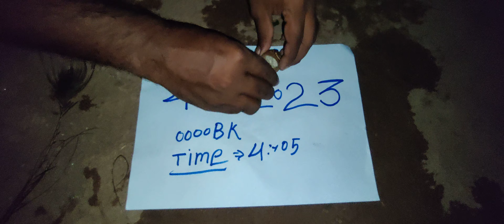(NAGMANI)👈🏼 AVAILABLE {ORIGINAL} REAL FLOWER TEST MORPANKH CALL Me 👈[9657775587]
Description

Nagmani bhagwan
6
Likes
2,907
Views
23 Jun
2023
Nagamani test
Greenish yellow
color,Opaque
Chilling sensation
 within 15 seconds
 on holding in palm
Comes up when
 wheat powder
 atta is poured on it
Absorbs light whe
 placed in sunlight
 or torch for half an hour
 Emits absorbed
light by glowing in
the dark till the absorbed
light is discharged
Hibiscus flowers
starts to blown when
 placed besides it in dark
 No image seen
in front of mirror
 Vertical movement
 with bubbles when
 placed in a glass of water
 Changes it s position
 when placed on a leaf or
 on paper to east west
 direction in
regard to the position
 of sun Surya Namaskar
10. Milk absorption
 turning plain water milky
Can read articles on
 paper for a distance
 of a few inches
nagmani film
naagmani
nagmani serial
nagmani nagmani
naagmani movie
nagin 3
nagmani 1
naagmani song
nagmani all song
nagmani aur nagin
nagmani aarti
nagmani asali
nagmani audio song
nagmani asli mein hoti hai
nagmani all song mp3
nagmani bhojpuri
nagmani bangla
nagmani bhojpuri movie
nagmani bhojpuri film
nagmani bhag 2
nagmani bhag 1
nagmani bangla cartoon
nagamani b
nagmani cartoon
nagmani cg song
nagmani chart
nagmani cinema
nagmani comedy
nagmani chemistry classes gaya
nagmani chinese movie
nagmani cartoon bangla
nagmani c g song
nagmani dikhaiye
nagmani dj
nagmani dikhao
nagmani dj song
nagmani dijiye
nagmani dharavahi
nagmani dusra bhag
nagmani episode 1
nagmani episode 5
nagmani episode 2
nagmani full movie
nagmani full movie hindi mai
nagmani film ke gane
nagmani film ka gana
nagmani film song
nagmani full hd movie
nagmani full movie hindi
nagmani gana
nagmani golpo
nagmani geet
nagmani game
nagmani gaan
nagmani gappa
nagin gin gin
manjunath g nagamani
nagmani hindi movie
nagmani hindi
nagmani hindi film
nagmani hollywood movie
nagmani hindi picture
nagmani hoti hai ya nahin
nagmani hindi full movie
nagmani hindi kahani
nagmani kaha hai
nagmani kya hai
nagmani hoti h kya
nagmani kaha hoti h
nagmani ichchadhari
nagmani in real life
nagmani ichchadhari nag
nagmani in hindi
nagmani in snak
nagmani image
nagmani ji
nagmani ji sartha
nagmani jodi
nagmani jankari
nagin jindagi mein
nagmani jha
nagmani ka
nagmani ki kahani
nagmani kaisi hoti hai
nagmani ki
nagmani kaisa hota hai
nagmani ka rahasya
nagmani kaise nikalte hain
k.nagamani creations
nagmani leke jayega
nagmani live
nagmani leke jayega tik tok
nagin last episode
nagmani leke jayega comedy
nagmani lene se kya hota hai
nagmani movie
nagmani movie song
nagmani matka
nagmani movie south
nagmani movie hollywood
nagmani mp3
nagmani movie full hd
nagamani m
nagmani natak
nagmani nagin
nagmani nag
nagmani nag nagin
nagmani nagmani film
nagmani new song
nagmani nagraj
nagmani odia film
nagmani odia serial zee sarthak
nagmani picture
nagmani punjabi song
nagmani part 3
nagmani picture hindi
nagmani pahla bhag
nagmani photo
nagmani qawwali
nagmani real
nagmani real video
nagmani remix
nagmani rahasya
nagmani rakshak
nagmani real story
nagmani real mein hoti hai
nagmani snake
naagmani song status
nagmani songs
nagmani se kya hota hai
nagmani saamp
s nagamani
nagmani tu serial
nagmani tunagmani tu natak
nagmani teesra bhag
nagmani telugu
nagmani tu mo suna chadhei
nagmani uddhar
nagmani bihar
nagmani ka upyog
nagmani kaise ugalta hai
nagmani ke upar movie
nagmani video song
nagin video
nagin vs hero
nagmani video
nagmani varta
nagin wala
nagmani wala cartoon
nagmani wala saamp
nagmani wala song
nagmani wala video
nagin wala gana
nagmani wala gana
nagmani youtube
nagmani yadav
nagmani yoga in astrology
nagmani yadav song
nagmani yaml
nagmani yoga
nagamani zee sarthak
nagamani zee sarthak serial
nagamani zee sarthak odia
nagamani zee sarthak odia serial
nagin 2 nagmani
naagin 2 nagmani episode
naagin season 2 nagmani
nagini 2 nagini
nagmani 2 nagin 3
naagin 2 nagmani wala
naagin 3
nagin 3 episode
nagin 3 episode 95
nagin 3 episode
nagin 3 serial
nagin 3 episode
3 naagin season 3
 naagin 2
3 naagin bela
3 naagin episode
3 naagin 1
3 naagin 5
3 naagin 6
nagin 4
nagin 4 episode 1
nagin 4 serial
nagin 4 episode
nagin 4 last episode
nagin 4 episode 38
nagin 4 full episode 1
naagin 4 nagmani
nagin 4 nagin
nagmani episode 4
nagini serial 4
naagin 5
nagmani 50
nagmani 5 bhag
naagin 5 episode 1
nagin 5 cartoon
naagin 5 song
naagin 5 episode 40
5 nagin
5 naagin 5
5 nagin serial
5 nagin ka natak
5 nagin wala
5 nagini
5 nagin ki kahani
5 nagin song
nagmani 6 bhag
nagmani 63
nagmani 66
nagin 65
nagmani 64
nagin 6 nagin
nagmani
nagin 1 episode 6
nagin 7
nagin 7 episode 1
nagmani 76
nagmani 70 bhag
nagin 76
nagmani 74
nagin 75
nagmani 2 episode 7
nagmani bhag 7
nagmani 8d
nagin 8
nagin 80
nagin 81
nagin 88
nagin 89
nagin 82
nagmani episode 8
nagin 8 bhag
nagmani serial 8 bhag
nagmani episode 8 kahani
nagmani 99
nagin 95
nagin 93
nagin 9
nagin 94
nagin 90
nagin 96
nagin 91
nagmani 2 episode 9
nagmani episode 9